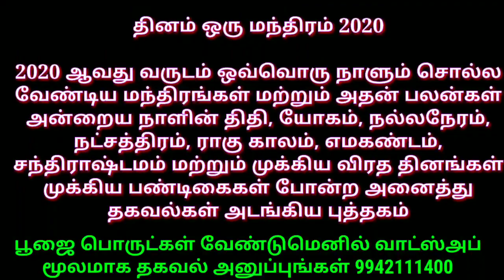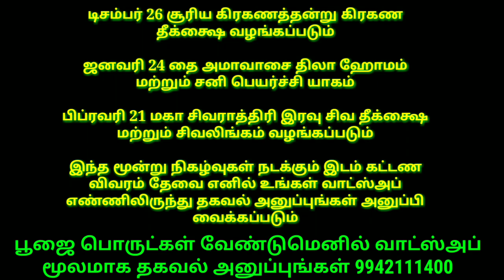அமாவாசை அன்று இதை செய்யுங்கள் அதிசயம் நடக்கும் / amavasai pooja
2020 ஆவது வருடம் ஒவ்வொரு நாளும் சொல்ல வேண்டிய மந்திரங்கள் மற்றும் அதன் பலன்கள் அன்றைய நாளின் திதி, யோகம், நல்லநேரம், நட்சத்திரம், ராகு காலம், எமகண்டம், சந்திராஷ்டமம் மற்றும் முக்கிய விரத தினங்கள் முக்கிய பண்டிகைகள் போன்ற அனைத்து தகவல்கள் அடங்கிய புத்தகம்

டிசம்பர் 26 சூரிய கிரகணத்தன்று கிரகண தீக்க்ஷை வழங்கப்படும்

ஜனவரி 24 தை அமாவாசை திலா ஹோமம் மற்றும் சனி பெயர்ச்சி யாகம்

பிப்ரவரி 21 மகா சிவராத்திரி இரவு சிவ தீக்க்ஷை மற்றும் சிவலிங்கம் வழங்கப்படும்

இந்த மூன்று நிகழ்வுகள் நடக்கும் இடம் கட்டண விவரம் தேவை எனில் உங்கள் வாட்ஸ்அப் எண்ணிலிருந்து தகவல் அனுப்புங்கள் அனுப்பி வைக்கப்படும்

திருக்கார்த்திகை தீபம் 2019  இந்த பூஜையை வீட்டில் செய்யுங்கள்

இந்த மூன்று விசேஷ நாட்களை பயன்படுத்தி உங்கள் வாழ்க்கையை மாற்றிக் கொள்ளுங்கள்